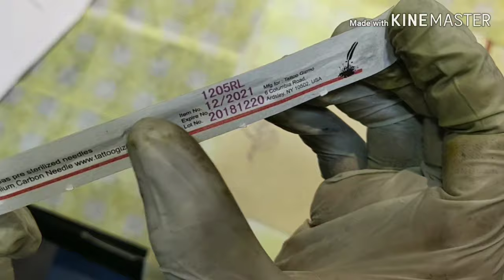How To Make Tattoo Outline & Filling | Tattoo Class | CobraBite Tattoo Studio | Tamil.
Here is a short tutorial on How to Make Tattoo Outline & Filling .